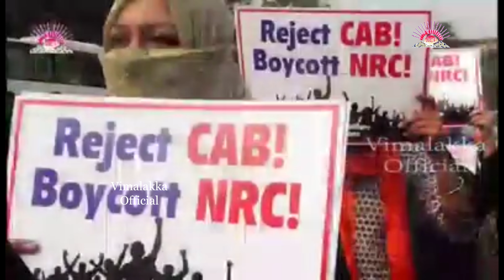Vimalakka New Year 2024 Song | Telugu New Year Song | Vimalakka Official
Arunodaya Vimala (born 1964), popularly known as Vimalakka (Telugu: ?), is a Telugu balladeer and social activist.
Her folk troupe is known as Arunodaya Samskritika Samakhya (ACF)
She also heads a Joint Action Committee by name TELANAGNA UNITED FRONT (TUF).

Vimalakka was born in Aler village in Nalgonda district to Narsamma and Bandru Narsimayya,
a Telangana revolutionary who participated in Telangana rebellion. She belongs to Kurma community.
She was youngest among five children. She did her graduation in Bhongir.

Vimalakka was greatly influenced by her father's association with the rebellion.
She started singing at a young age after being encouraged by Ram Sattaiah,
an activist. She fought against Jogini system,civil rights, woman's activist.

She has been fighting for Telangana statehood since 1995.
She is now touring Telangana districts by organizing folk concerts,
Telangana dhoom-dhaam & Bahujana Bathukamma.

She married Kura Devender, the revolutionary party leader of CPI(M) Janashakthi.
She is the Chairperson of Arunodaya Cultural Federation (ACF)
which played a key role in formation of Telangana state by their cultural programmes
coordinated by Mohan Bairaagi the president of the cultural federation.

She also has number of police cases during separate Telangana statehood movement.
She was in jail for 4 months with her culutral organisation
colleagues Mohan Bairaagi, Santhosh, Venkat, Mallu, and others. Now she is working for
Saamajika Telangana with her organisation Telanagana United Front (TUF) as chairperson.

NOTE : All content used is copyright to Arunodaya Cultural Federation ,